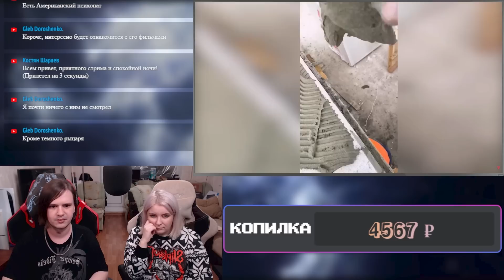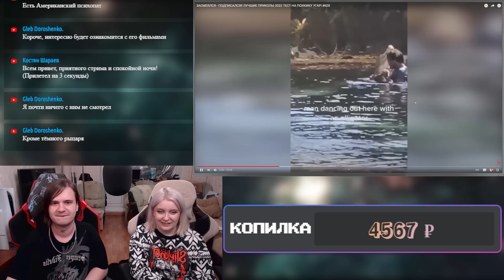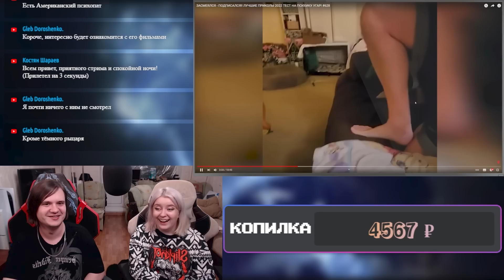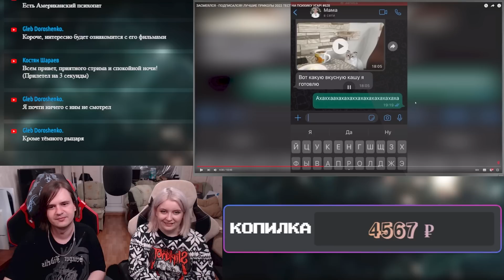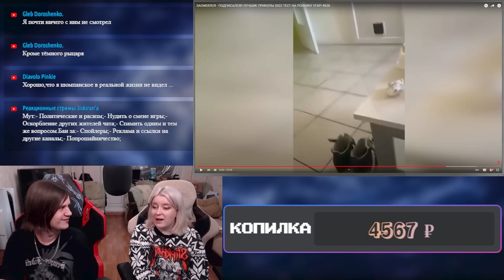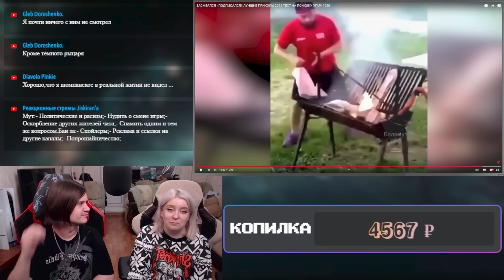ЗАСМЕЯЛСЯ - ПОДПИСАЛСЯ!! ЛУЧШИЕ ПРИКОЛЫ 2022 ТЕСТ НА ПСИХИКУ УГАР! #628 | РЕАКЦИЯ НА @user-gd4xz9my3r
Реакция на ЗАСМЕЯЛСЯ - ПОДПИСАЛСЯ!! ЛУЧШИЕ ПРИКОЛЫ 2022 ТЕСТ НА ПСИХИКУ УГАР! #628 с канала @user-gd4xz9my3r.